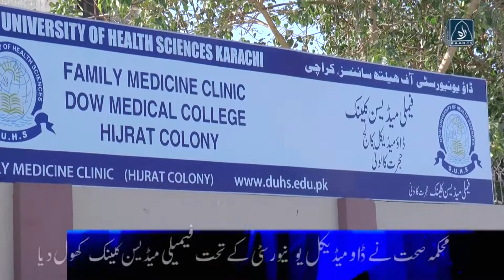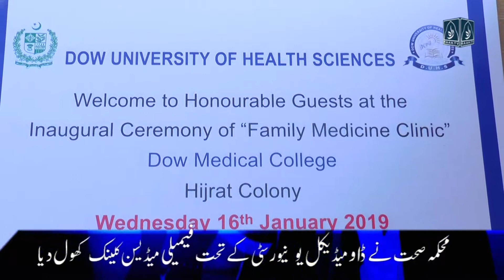Dr Azra Pechoho | Family Medicine Clinic DOW Opening